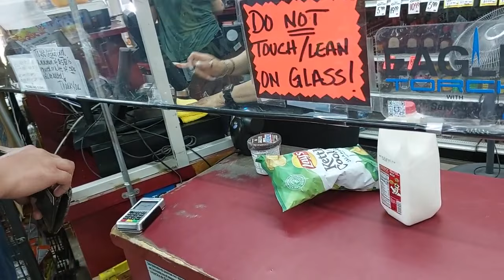Slab City:doc-420: The Reality Of Life In America's Last Free Place slab city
Slab City is known as the last free place in America. It is full of anarchy and slabbers have their own way deailing with trouble.

I know for myself now--- when slabbers don't like you they imagine and fabricate things about you.